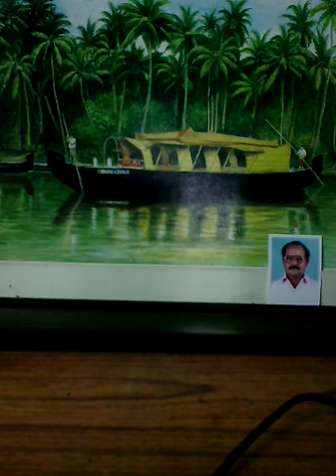Janewalo Sera ... A karaoke song by Raju Daniel